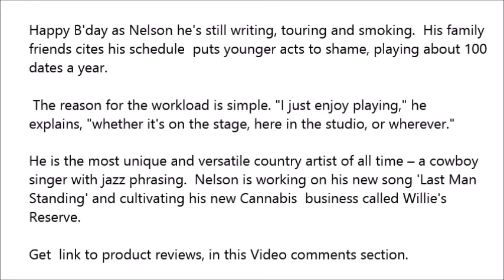Happy B'day Willie Nelson 85 still Entertaining!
😛Boomer Related Tshirts

😛Caregiver to a wonderful Veteran. If you like this Boomer related channel, please share.

😛Please consider a Donation to help us continue finding, and adding more trivia and great content for you.

😛Baby Boomer Trivia is participant in the Amazon LLC program

Google, talk to baby boomer Trivia
Alexa, play baby boomer Trivia

Can You Dig It?  Boomer old-school  Trivia games. Come and Join the Fun.  Play  1940s, 50s, 60s, 70s Guessing Games: Music, Literature, History, Film, News, Lifestyle.

1.  There are no multiple choices !

2.  Images appear at random throughout the Video and may or
may not relate to a question.

3. Think and use your memory, or contact friends -- try NOT to use
the Internet !  (chuckles)

4. In each Video there are 10 Trivia Questions.  You have 30 seconds to answer.

5. No worries, afterwards the correct answer will display.

I think you will enjoy the music too great fun and educational too!